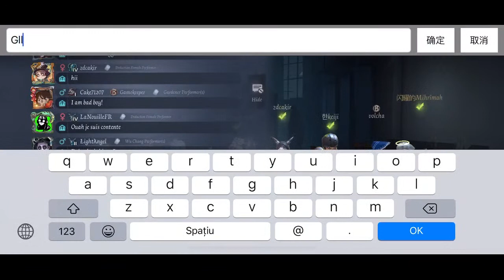【Identity V】Watch me kite or.. dying - Alicorn Rank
Hello there and thank you very much for coming to watch my live-stream, if it wasn’t for you guys then I wouldn’t be here.